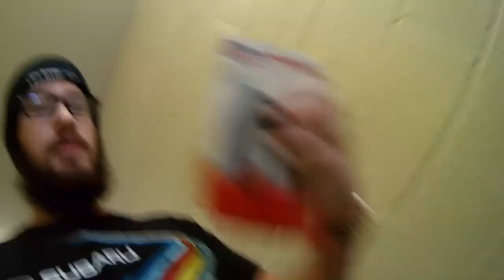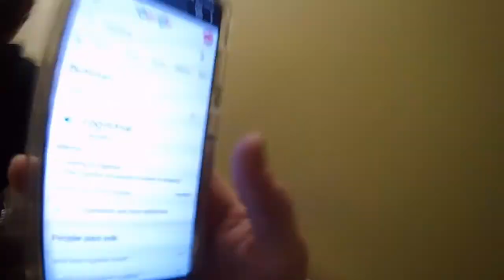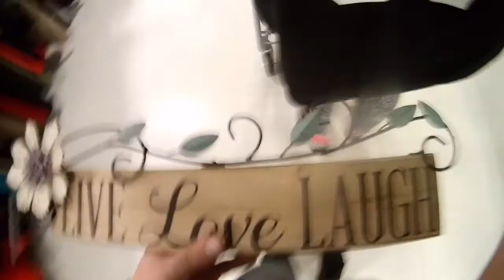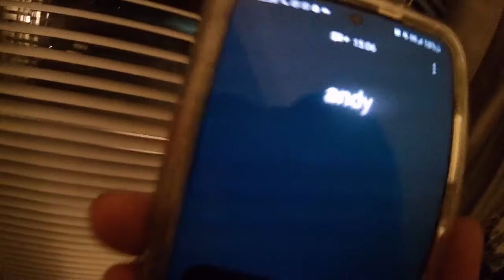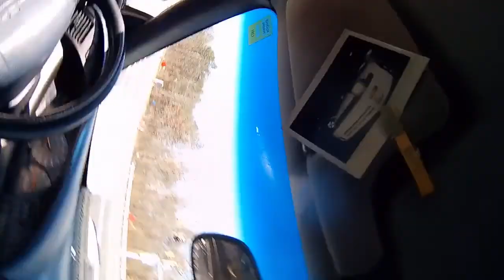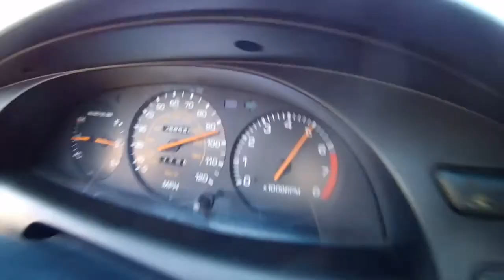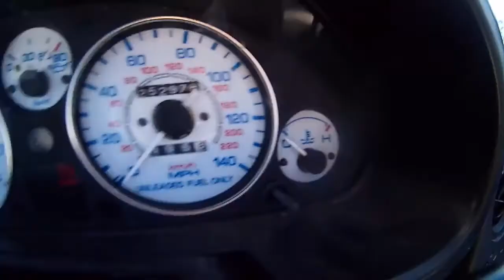getting old clips off of my gopro from several months ago which i compiled into one big fat video